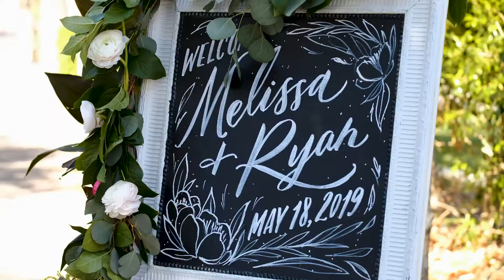Melissa + Ryan's Watercolor, Florida Wedding Film Teaser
Grab the tissues. Melissa + Ryan’s wedding film teaser will give you all the feels!

🎥: Sixpence Productions
📸: Leslie Hollingsworth Photography
📋: WaterColor Weddings
💐: FLORALS BY THE SEA
💇🏼‍: Mindy Norris
💄: Jessica Austin
🎤: Rock The House Live
🎂: Bake My Day